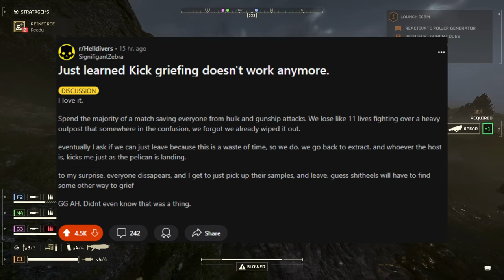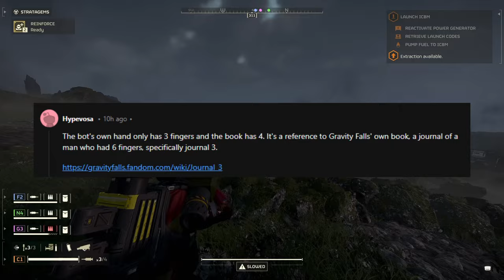Helldivers 2 We Actually Did It! Now We Need To See This!